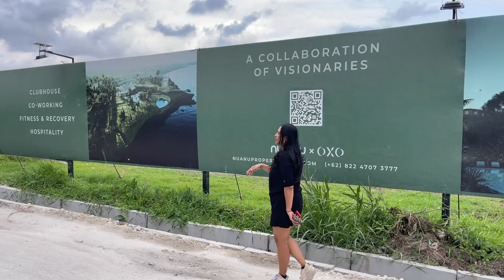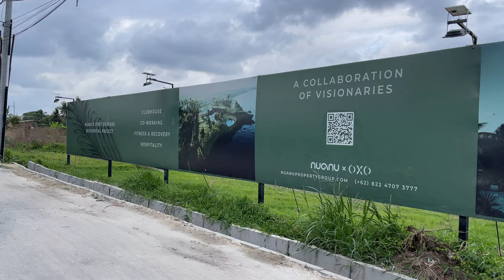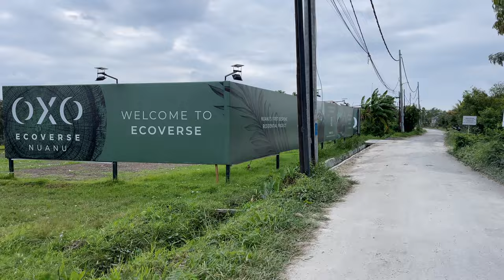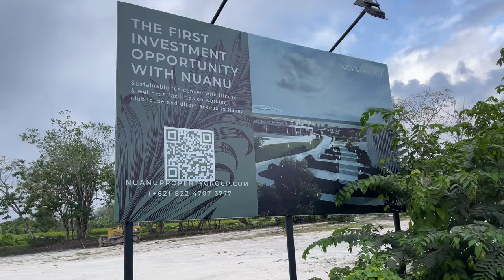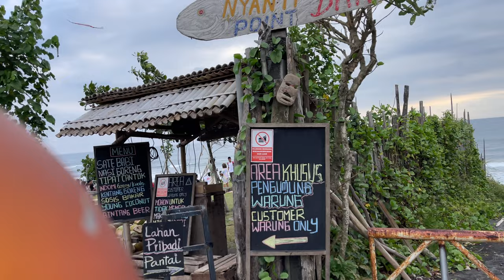Unseen Controversial Reality of Bali ..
Todays location: Bali Indonesia 🇮🇩